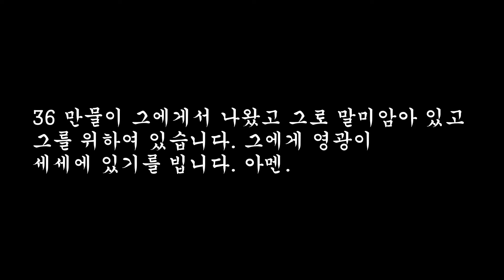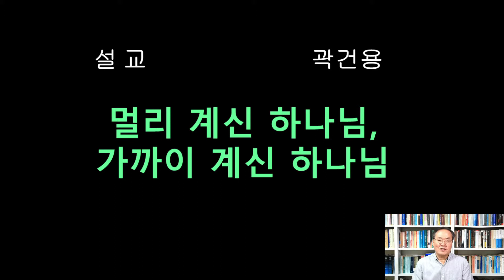멀리 계신 하나님, 가까이 계신 하나님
L.A.향린교회
설교: 곽건용 목사
2020년 10월 11일
성령강림절 스무 번째 주일

전도서 5:1-2
누가 17:20-21
사도행전 17:24-27
로마서 11:33-36